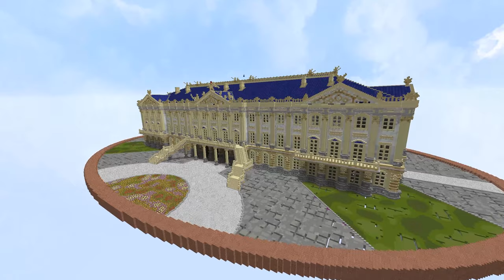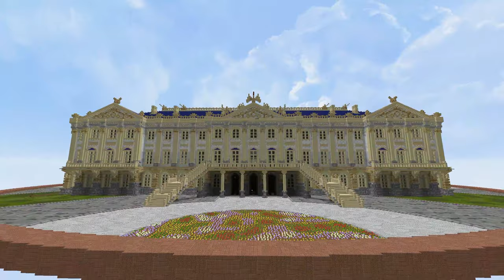Ich war eine WOCHE KRANK und DAS habe ich GESCHAFFT... | Minecraft Lets Play S2 #4